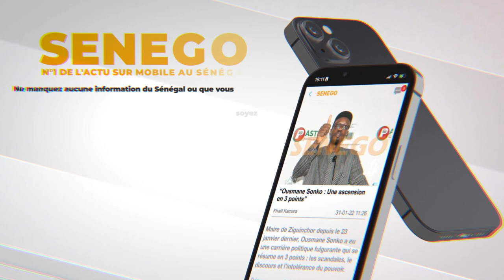Awa Guèye défend le 3ème mandat de Macky et s'en prend à la Société Civile, Y'en a Marre et autres